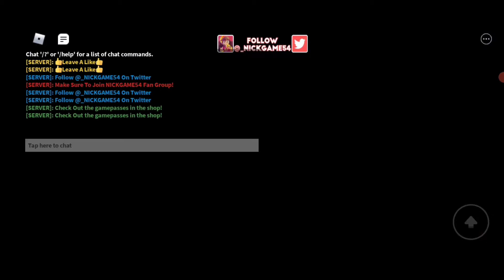Sonic pergi jumpa doktor gigi yang........[Escape Dentist Obby](Roblox_Malaysia)